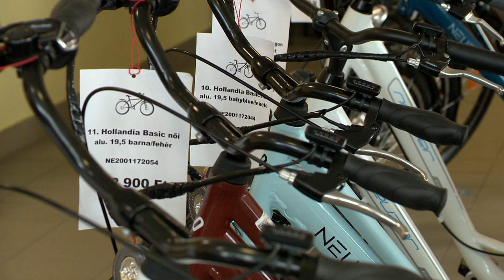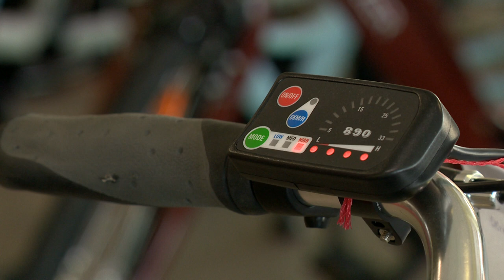Pályázható a PEDELEC - Kölcsey Tv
Május 3-tól ismét elérhető az elektromos rásegítésű kerékpárvásárlási állami támogatás. A PEDELEC-2020 pályázat segítségével az autóval munkába járók kerékpáros közlekedésre váltását ösztönzi az állam. A program kapcsolódik a Klíma- és Természetvédelmi Akciótervhez, célja a települések levegőszennyezettségének csökkentése.